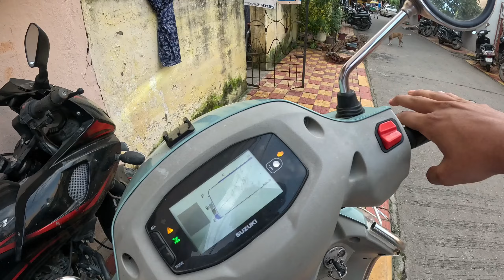Ganesh Chaturthi Vlog: A Day in the Life of a Devotee | Guddu Ghumakkad